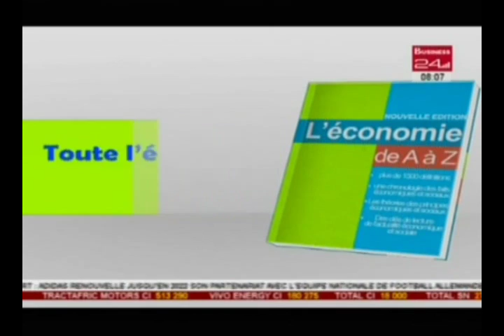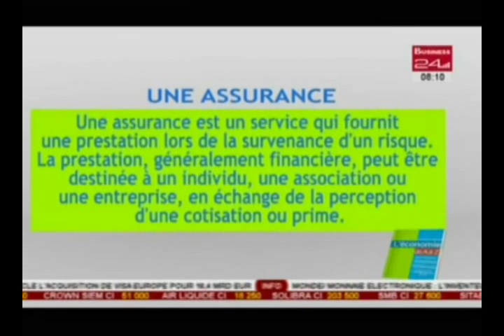Business 24 / L'Economie de A à Z - Qu'est ce qu'une assurance?